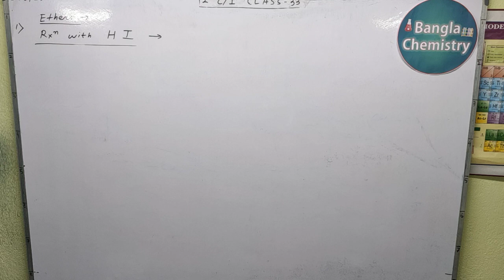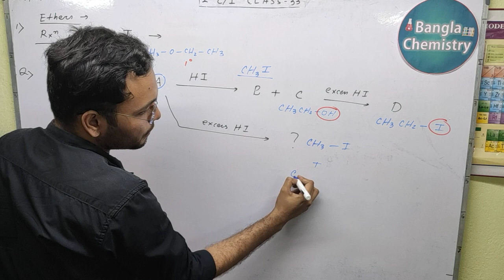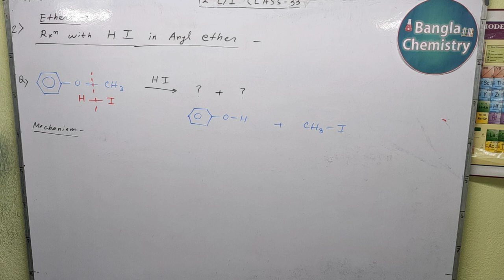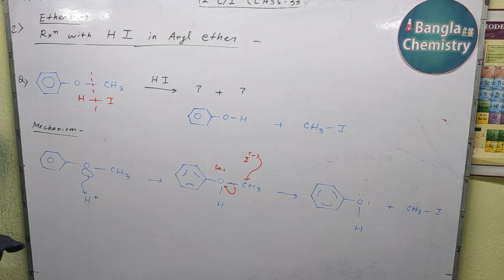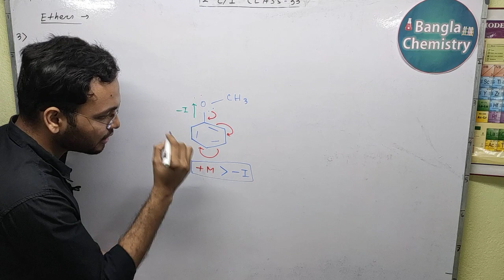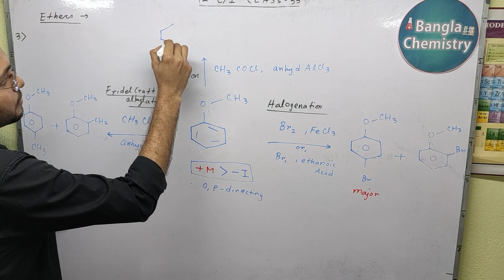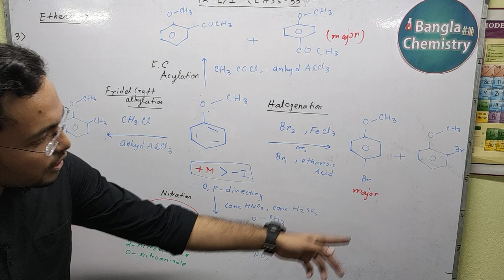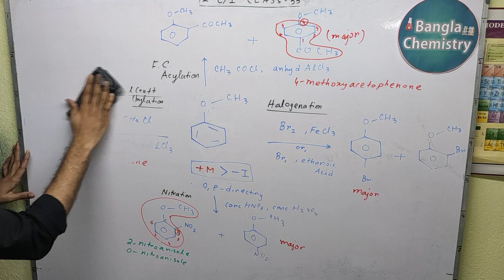Alcohol Phenol Ether Class 12 - (b) - Reaction of ether with HI, HBr, Boiling point and branching